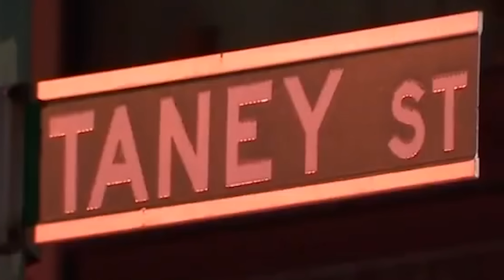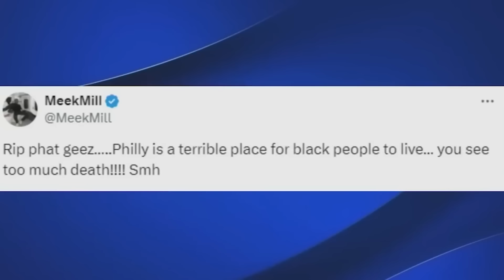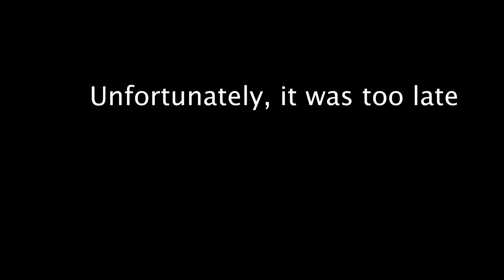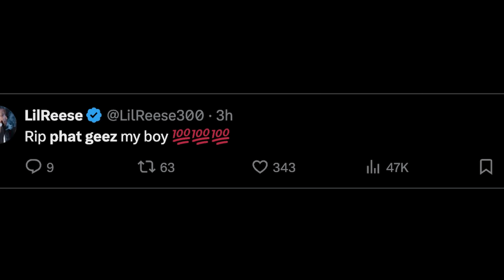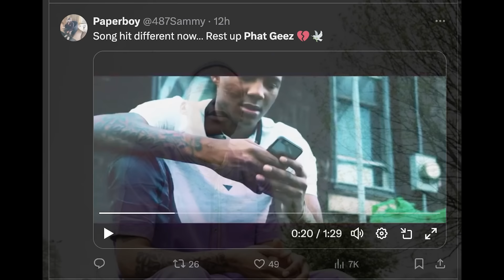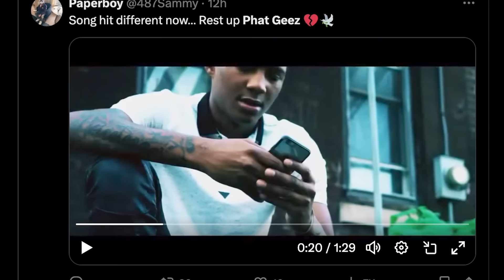Phat Geez's Final Moments|R.I.P.|American Confidential